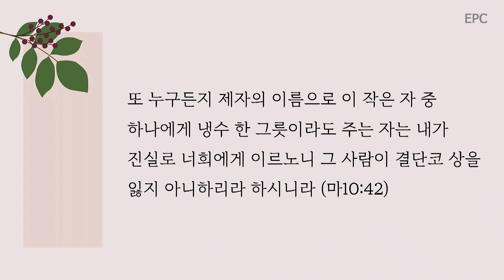예수님을 기쁘시게 하라 (잠25:13) - 노창수 목사(2021년 10월 3일 주일예배)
1. 주어진 일에 충성하세요. (13절)

2. 하나님의 섭리를 깨닫고 사세요. (13절)
"사람이 마음으로 자기 길을 계획할지라도 그 걸음을 인도 하시는 분은 여호와시니라" (잠16:9)

3. 인생에 추수할 날을 기억하며 사세요. (13절)
"우리의 연수가 칠십이요 강건하면 팔십이라도 그 연수의 자랑은 수고와 슬픔뿐이요 신속히 가니 우리가 날아가나이다" (시90:10)

4. 오직 예수님을 위해 희생하세요. (13절)
"또 누구든지 제자의 이름으로 이 작은 자 중 하나에게 냉수 한 그릇이라도 주는 자는 내가 진실로 너희에게 이르노니 그 사람이 결단코 상을 잃지 아니하리라 하시니라" (마10:42)